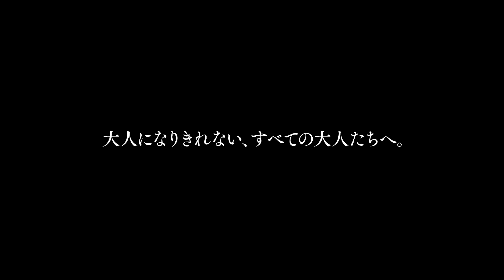仲野太賀の“魂の叫び”が爆発！映画『泣く子はいねぇが』本予告編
『万引き家族』などの是枝裕和監督がその才能を認めた佐藤快磨が、オリジナル脚本でメガホンを取ったドラマ。秋田・男鹿半島の伝統行事なまはげを題材に、いつまでも大人になりきれない若者たちが迷いながら成長していく過程を描く。『静かな雨』などの仲野太賀が主演を務め、『見えない目撃者』などの吉岡里帆、『下忍　赤い影』などの寛 一 郎、山中崇、余貴美子、柳葉敏郎ら多彩な顔ぶれが集結。

配給：バンダイナムコアーツ/スターサンズ
2020年11月20日公開